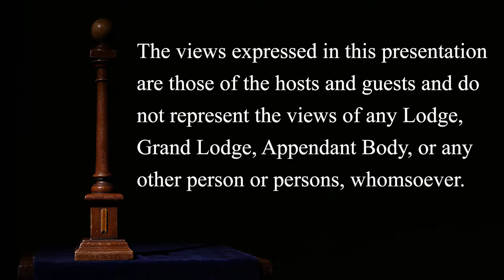@Refreshment... Down on the Farm: Cigar, Whiskey, Beer & Supremes Review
Cigars! Whiskey! Beer! Grotto Supremes! Meet Mark, our new Editor & Director and Tyler, our new camera man! Welcome them to the At Refreshment Team.
We review the new favorite cigar of the At Refreshment Team; from Hiram & Solomon Cigars the Veiled Prophet! Some of our favorite beers and whiskeys we enjoy get reviewed while Marty & Mark tells us how Supremes fard out, in this smoke filled episode!